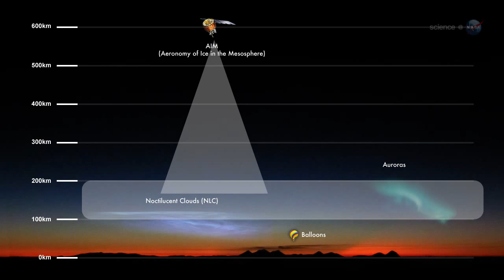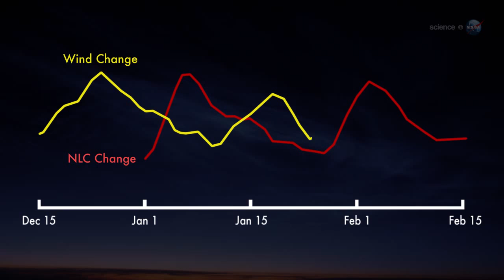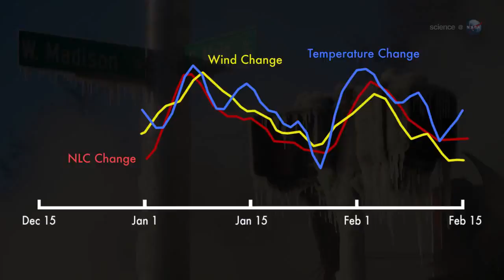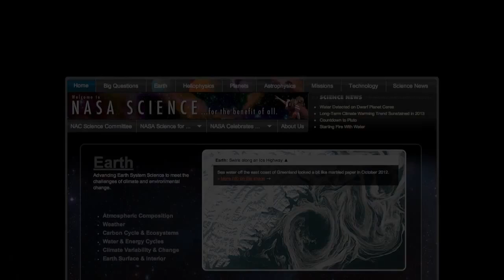'Meteor Smoke' Clouds Linked To Weather In Opposite Hemispheres | Video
Noctilucent clouds are seeded by meteorites burning up in the atmosphere and form at Earth's polar regions. Researchers have found correlations with the appearance of these clouds and Earth's climate.